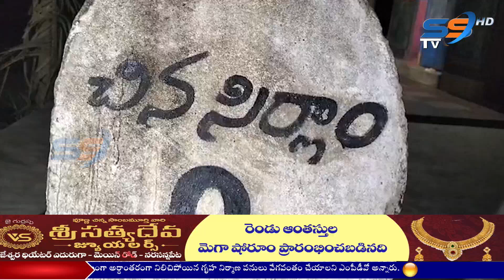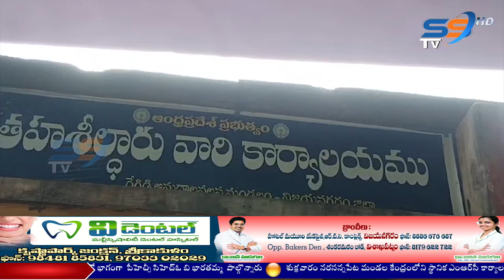03 08 24 SS NEWS NIGHT SRIKAKULAM 9 30 PM